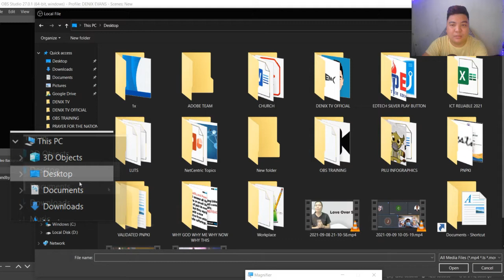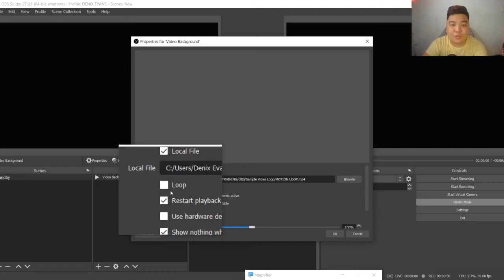How to LOOP a VIDEO in OBS (OBS Setup for Beginners!) - TAGALOG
Mabilisang Tutorial: OBS Setup for Beginners! (TAGALOG)

Wazzup! Heto ang mabilisang tutorial natin kung paano iset-up ang bagong install na OBS. Kung wala ka pa nito, download mo na rito: